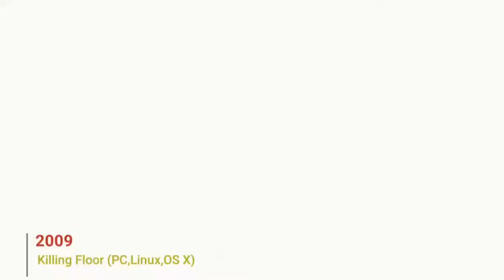EVOLUTION OF TRIPWIRE INTERACTIVE GAMES [2006-2020]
Thank for to click my video and Enjoyyyy

~EVOLUTION TRIPWIRE INTERACTIVE GAMES~

Red Orchestra : Ostfront 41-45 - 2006
Killing Floor - 2009
Red Orchestra 2 : Heroes of Stalingrad - 2011
Rising Strom - 2013
Killing Floor 2 - 2016
Rising Strom 2 : Vietnam - 2017
Killing Floor : Incursion - 2017
Maneater - 2020